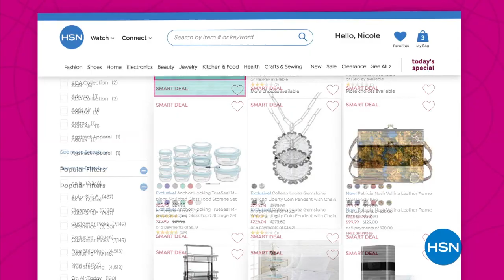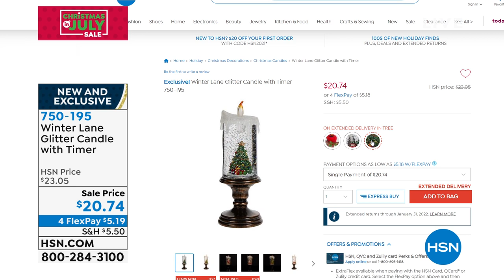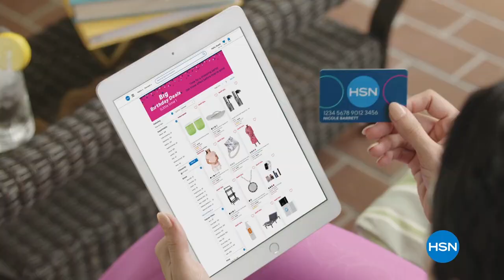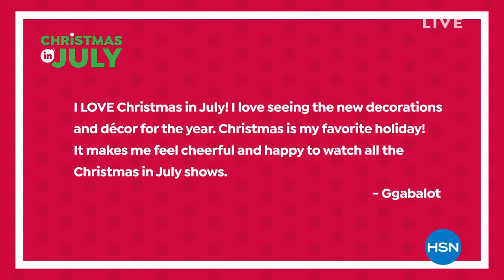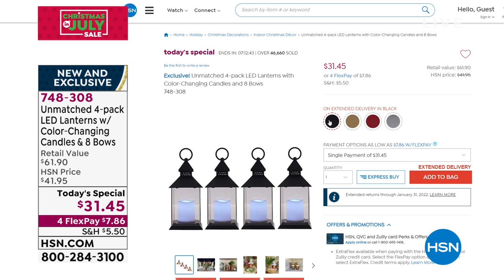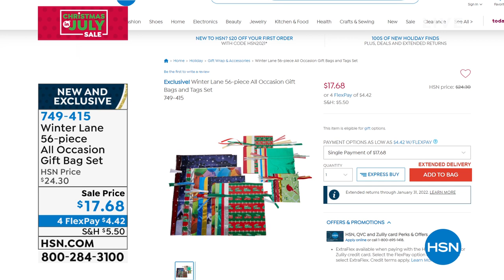HSN | Christmas in July Sale - Holiday Decor 07.17.2021 - 04 PM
Discover holiday decor and gifts to bring a little magic home this holiday season.